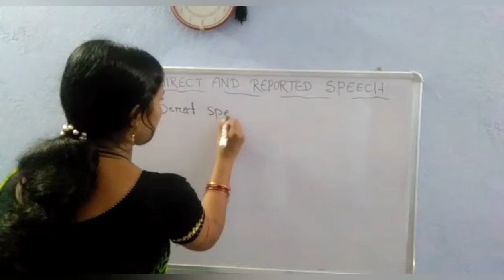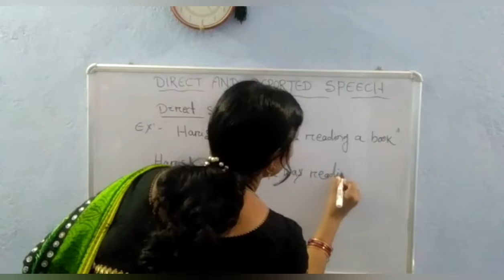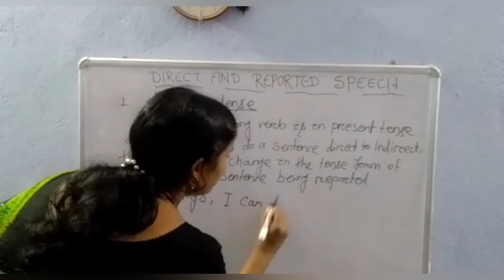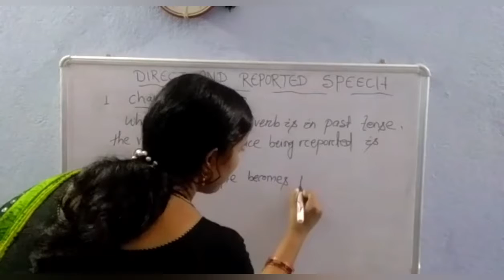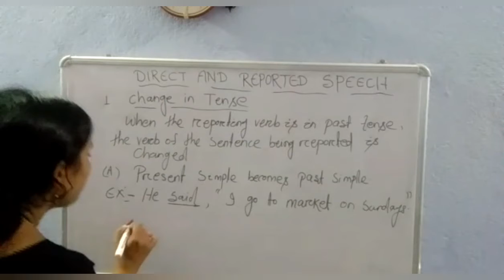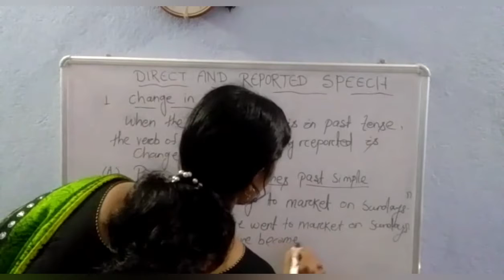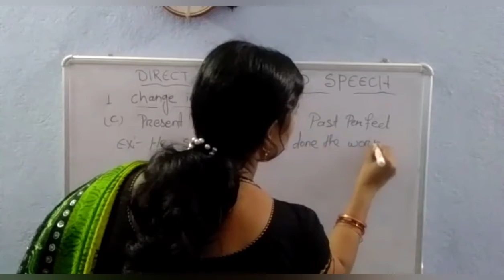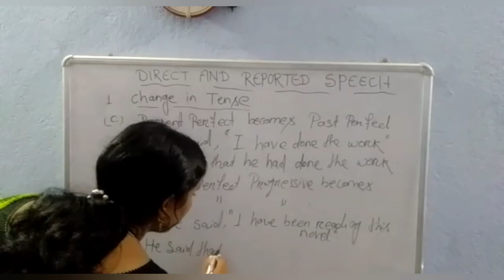Reporting verb and Reported speech